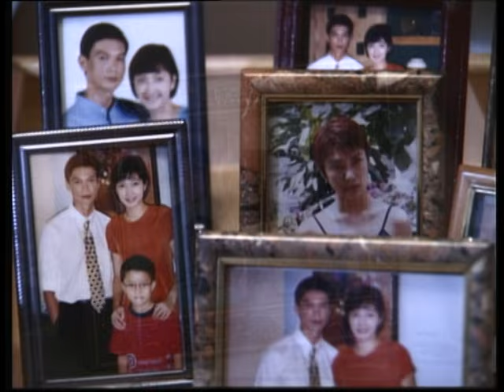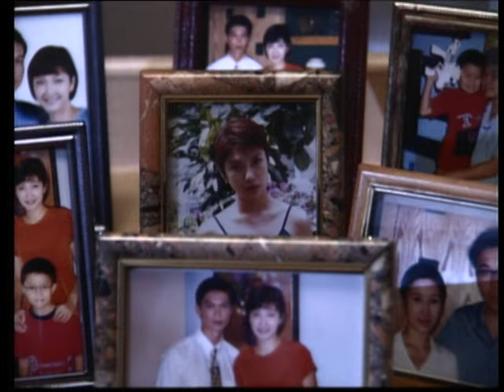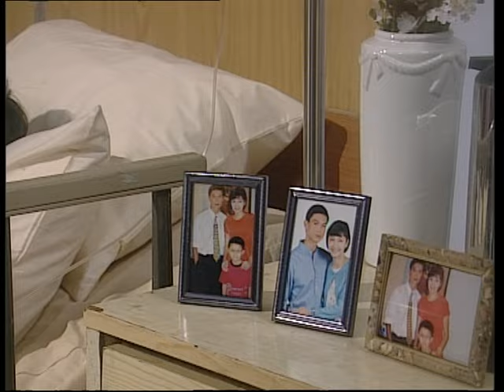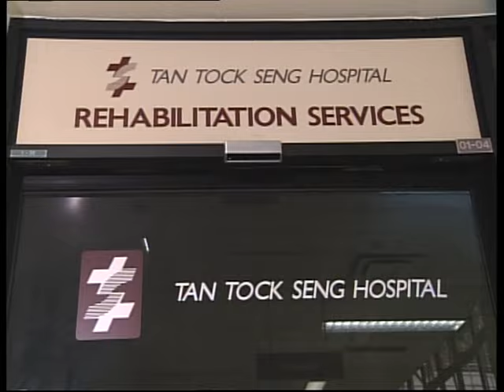Stand By Me 家人有约 EP8 | 新传媒新加坡电视剧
A heartwarming series that will have one empathise with the characters and shed tears for them from the beginning to the end. The story tells of a financially established cardiologist whose life takes a turning point when he meets with a fatal accident and loses his memory. He gradually regains the pieces of lost memory and uncovers the dark secret he has been keeping … his infidelity.